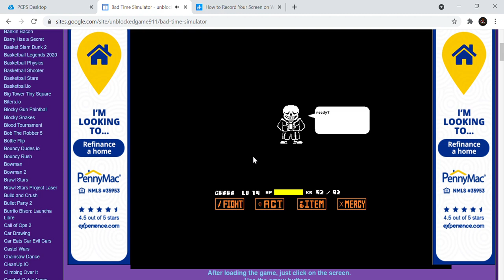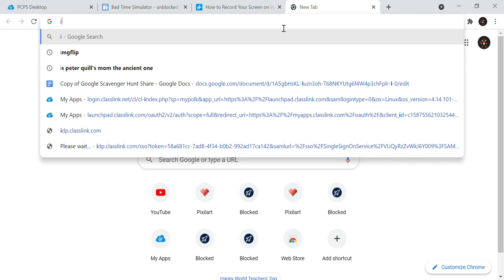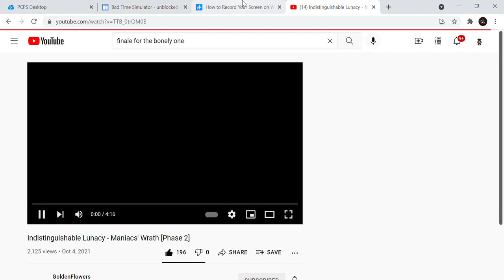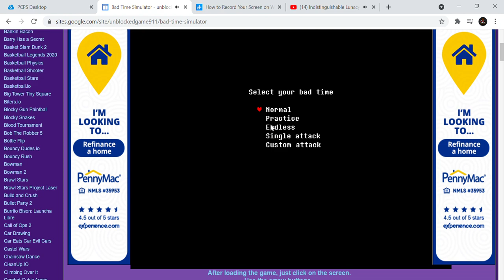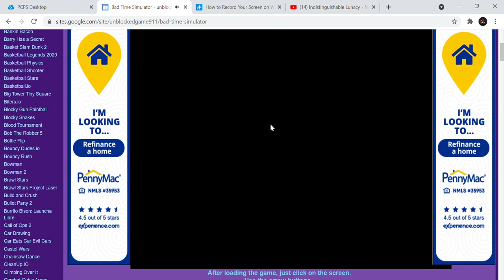me get recked in a bad time simulator